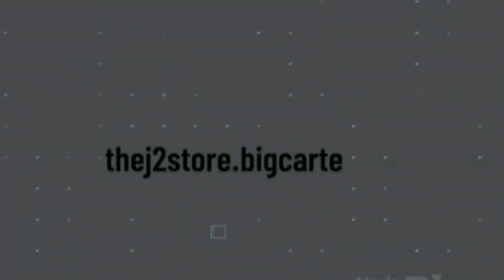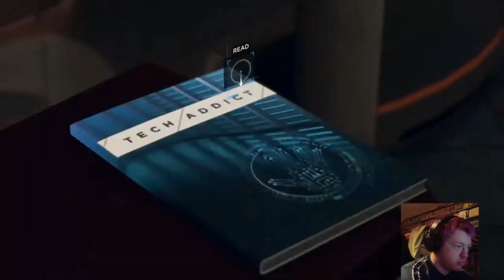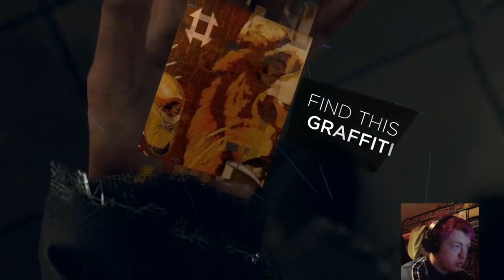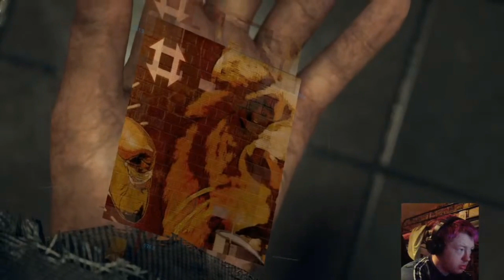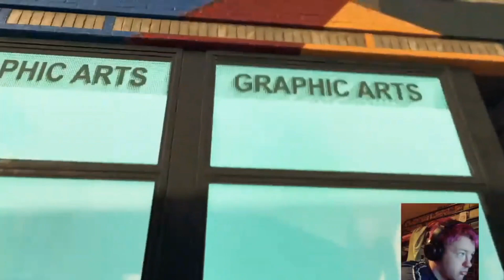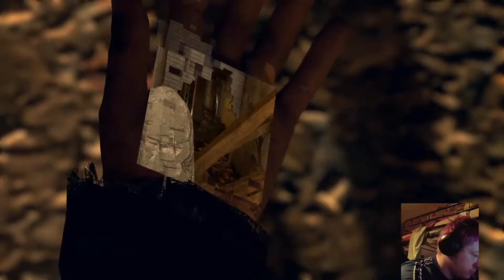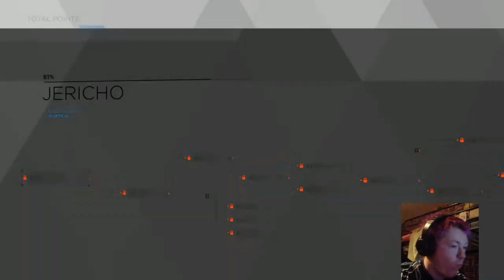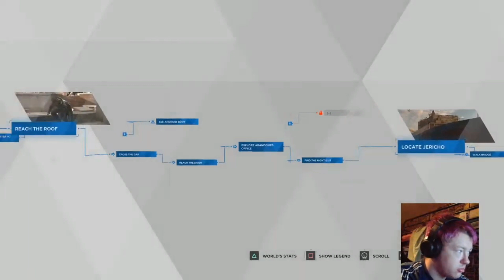Detroit: Become Human Episode 6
This is the 6th episode to my on going series Detroit. This series is a multiple choice game, where the choice I make in-game can change that may happen in the future.

Edited by Madd - @ItsTJBM

Video recorded/streamed & owned by Chemical Plays